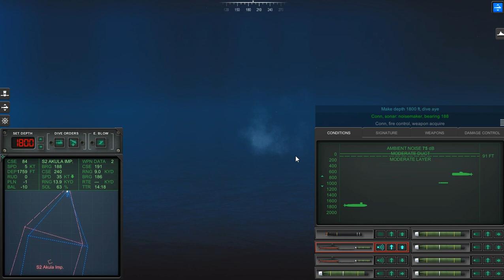Cold Waters New Epic mod 2.22- Seawolf VS Papa and Akula Improved!